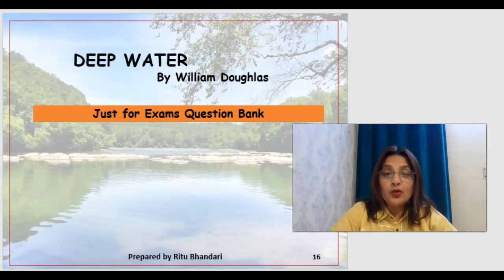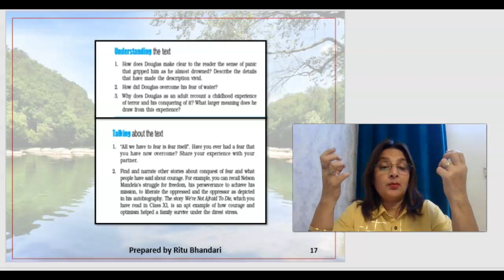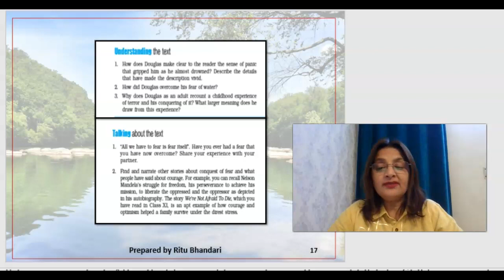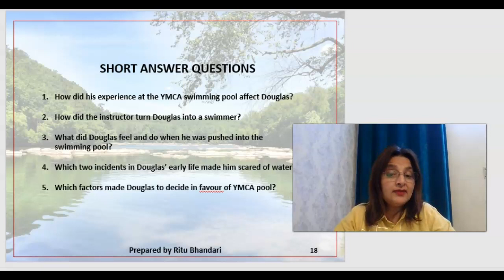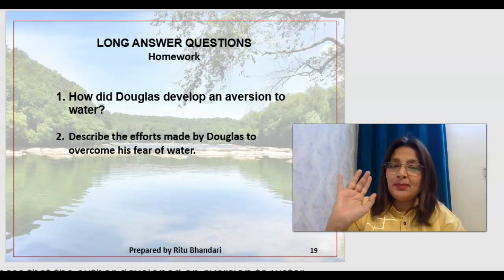Deep Water Just for Exams